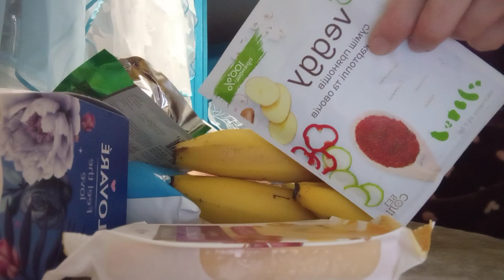25.11.2022 г. Эвакуация с Донбасса в Днепр. обл. Обо всем понемногу.